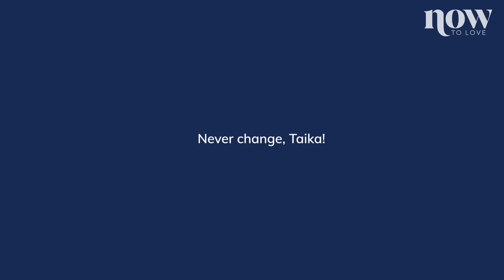6 reasons why we love Taika Waititi | Now to Love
We must protect this National Treasure at all costs.